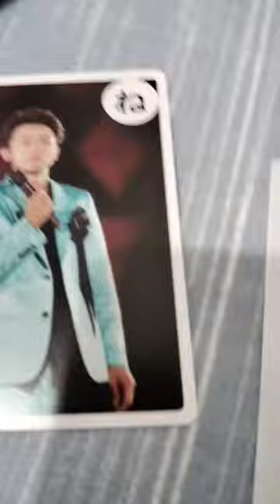Happy Birthday Satoshi Ohno 2023 💙